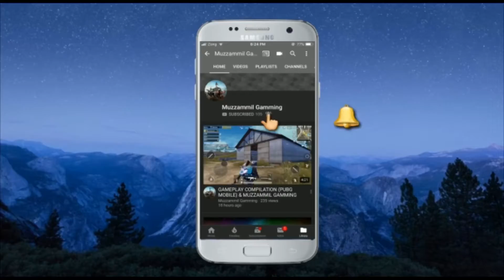SEASON7. Kill 10 ENEMIES OR MORE IN A SINGLE MATCH MISSON |PUBG MOBILE